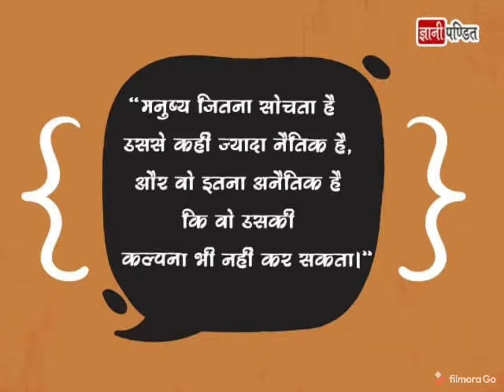शुद्ध आचरण ही जीवन को ईश्वर के निकट लाता है ,shudh aachran hi jivan ko eswer ke nikat lata he ....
मनुष्य के शुद्ध आचरण ही जीवन को ईश्वर के निकट लाता है , कभी भी अपने विचार को अशुद्ध नही। होने देने चाहिए ,, दूसरो की गलतियों को देख ने से पहले , अपने कर्मो का विचार करना चाहिए ।  तन की  शुद्धता से बड़ी मन की शुद्धता होती हैं ।।  मन की शुद्धता ही ईश्वर के निकट लाती है।।।
story taling and poems
story house,,,